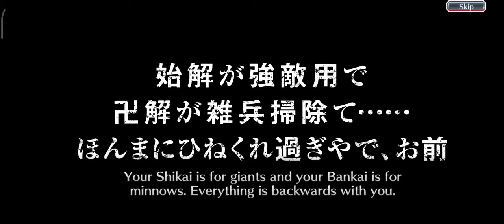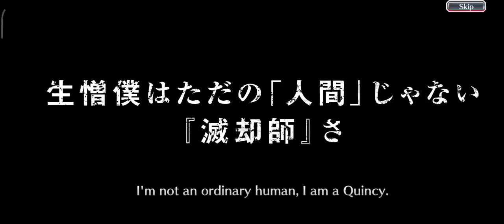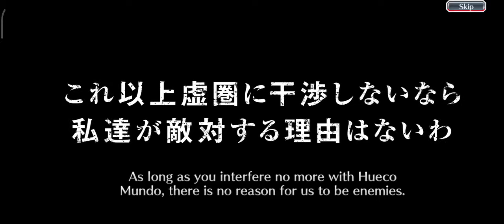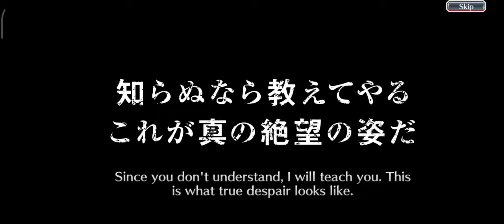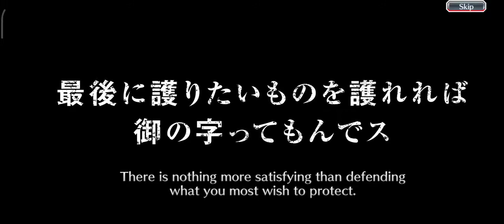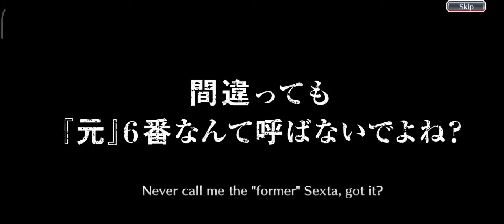SAFWY: Untold Stories One Summons | Bleach: Brave Souls